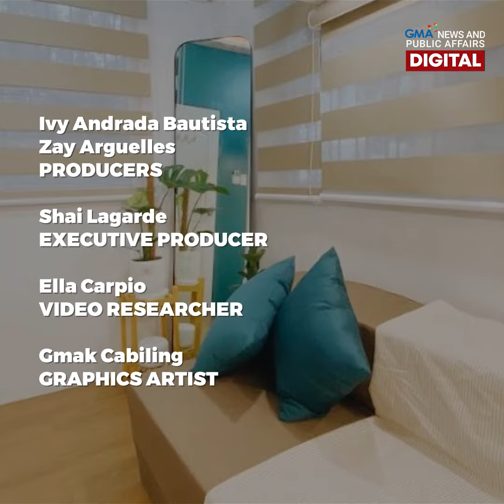Baker builds dream bedroom with cookie money | Make Your Day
Ang kinita mula sa cookie business, ginamit ng 23-anyos na negosyante para i-transform ang isang bodega bilang kanyang dream bedroom!

Panoorin ang nakamamanghang resulta! 🍪💵🛏